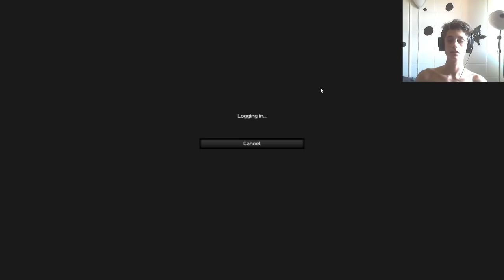QUAND T'AS 20 MS SUR HYPIXEL !!! Facecam à l'ancienne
Je vous laisse gérer le nbr de like vous êtes grands ♥
Oublie pas le petit like, ça fait toujours plaisirs :)